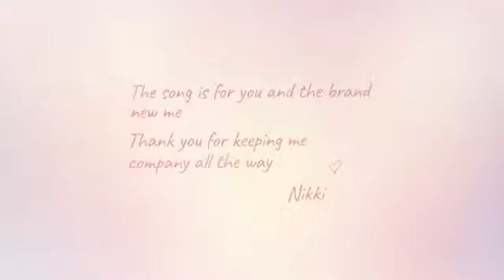Shining Nikki | Infinity Girl | Lyrics Song | Shining Nikki AMV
Your subscriptions will motivate me to post more AMVs and nice edited videos.

The links are in the about section of my channel.